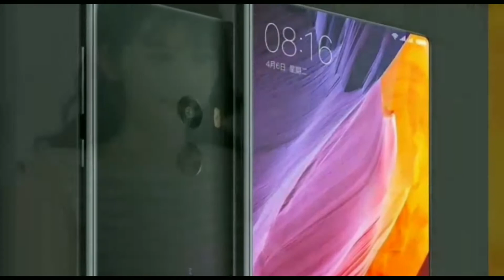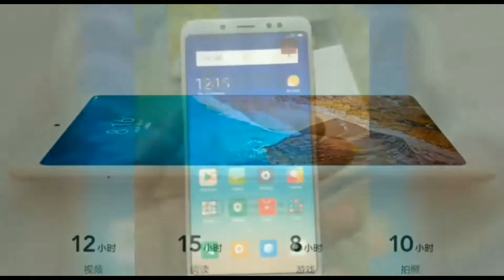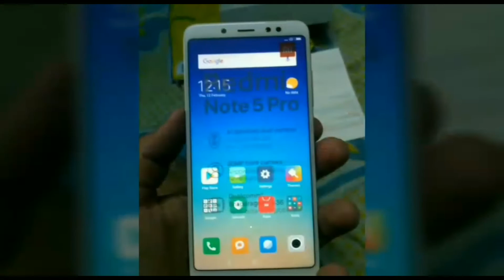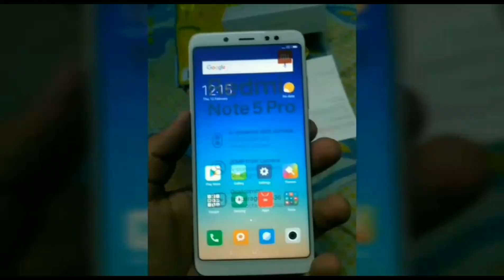Buying a new smartphone. See This first!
What things to keep in mind before buying a new smartphone.